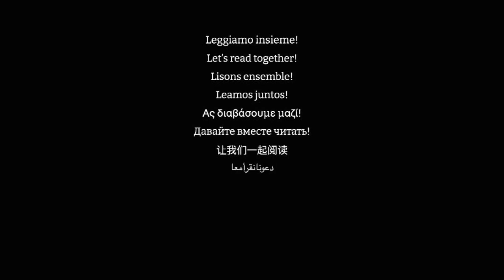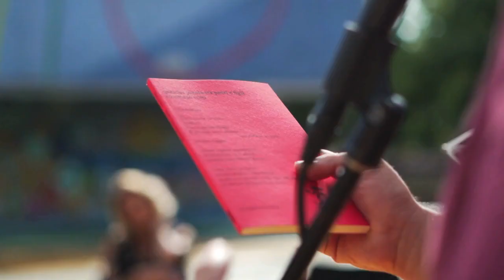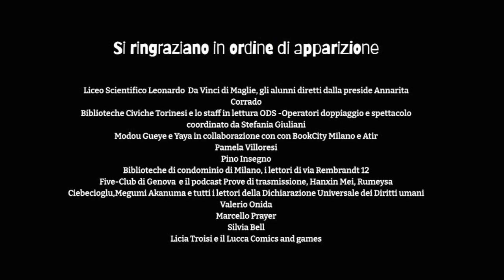Letturaday 2021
In attesa di tuffarci nella nuova edizione, riguardiamo qualche immagine dell'anno scorso.